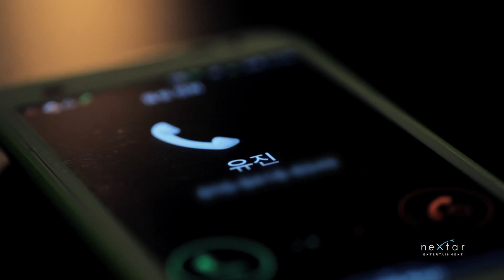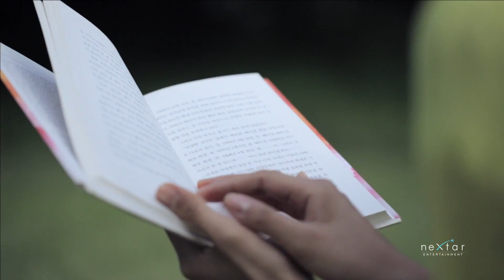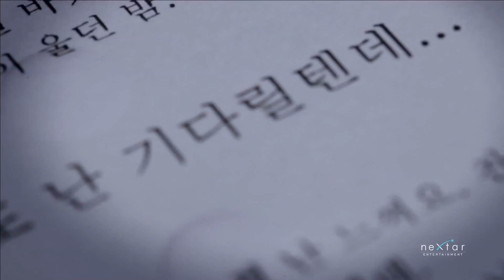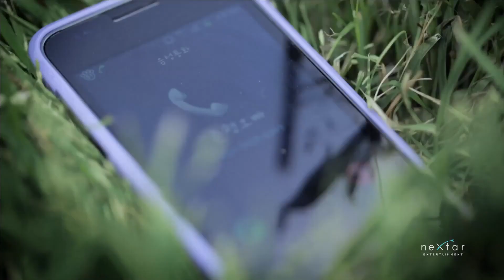Davichi & 2BiC- A Night Like This [HD]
Artist: Davichi & 2Bic
Song: 오늘같은 밤이면 (A Night Like This)
Album: [SINGLE] 조영수 All Star
(ooh I miss you I need you)
그대 얼굴이 또 생각이나요 잠도 오지 않는 밤
슬픈 눈물이 내 볼에 흐르면 이별인 걸 난 느껴요
찬바람 불어오는 날에는 그대 내게 돌아와요
매일 이 거리에서 골목길에서 난 기다릴게요

이 밤이 다가도록 I'll be missing you
오늘 밤이 지나면 영영 잊을지 몰라 I'll be missing you
시간이 멈췄으면 그때로 돌아갔으면~ 두루루

창문밖에는 또 비가 내려 잠도 오지 않는 이 밤에
텅 빈 방안에 나 외로이 홀로 그대 생각뿐인 오늘밤
벌써 나를 잊어도 날 모른대도 난 기다릴 텐데

시간이 멈췄으면 그때로 돌아갔으면

이별은 그만 상처를 주는 일도 그만
한 번도 못했던 말 그대 없이 난 못 살아요
오늘밤 그리워요 I'll be missing you
꿈속에서나 그댈 만날 수 있겠지만 I'll be missing you
내일 잠에서 깨면 나의 곁에 있었으면
I'll be missing you
오늘 밤이 지나면 영영 잊을지 몰라